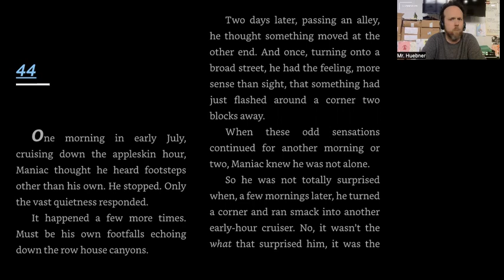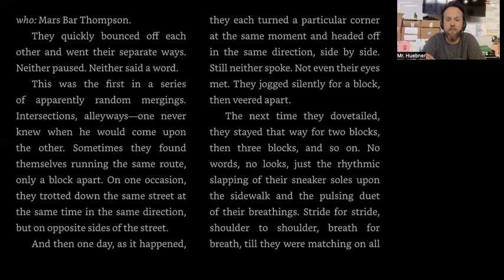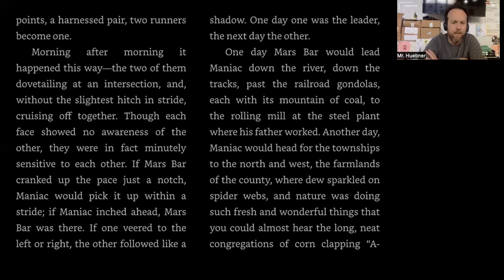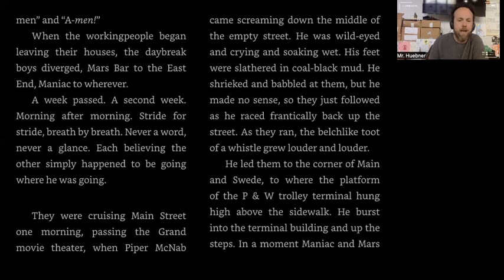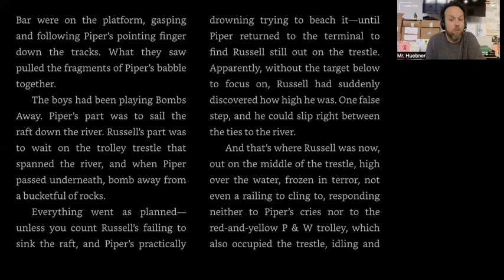Maniac Magee Chapter 44